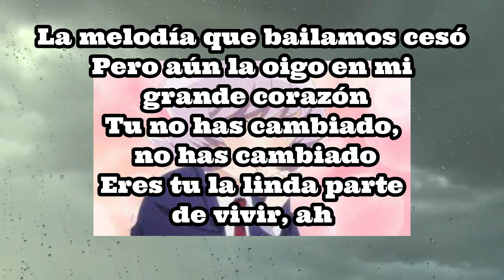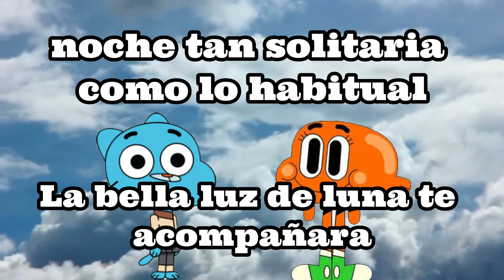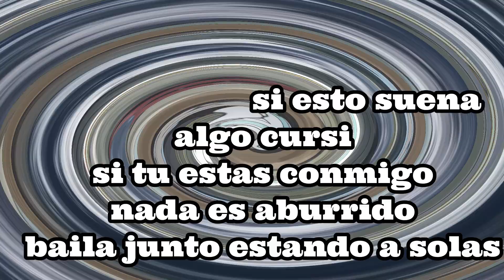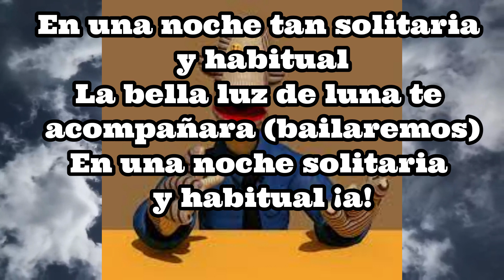Night dancer / ia cover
lo ise de chill porque me llamo la intención al usar la ia así que mejor
quiero ver si les gusta.